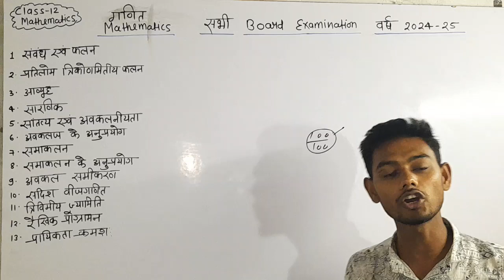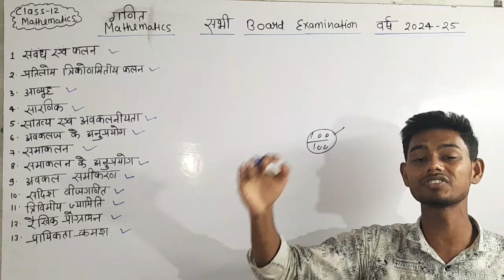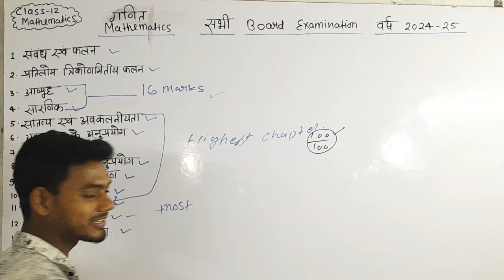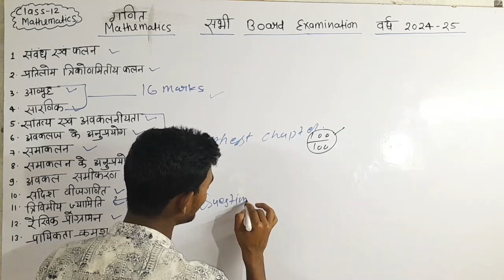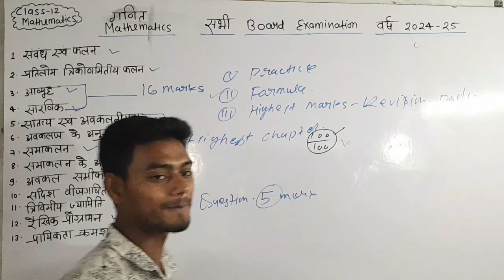Class 12th Maths New Syllabus | Board Exam Syllabus 2024-25 |Mathematics Syllabus 2024-25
Your Queries

☑ Class 12th maths syllabus 2024 up board
☑ class 12th maths syllabus 2024
☑ 12th math syllabus bihar board 2024
☑ bihar board 12th math syllabus 2024
☑ Class 12 maths syllabus 2024-25 bihar Board
☑ up board hindi medium
☑ Class 12 math syllabus 2024 up board
☑ class 12 maths new syllabus
☑ class 12 maths deleted syllabus 2024-25
☑ class 12 maths syllabus 2024